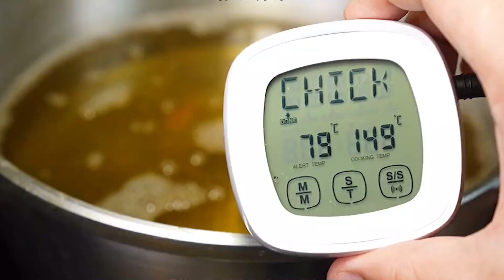many food 124